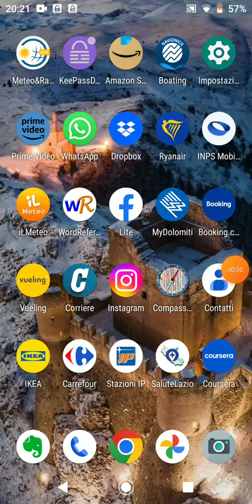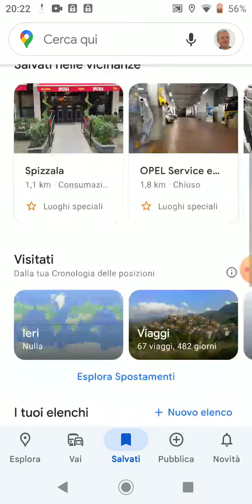Scaricare mappe per GMaps (senza audio)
Una veloce guida per scaricare le mappe di Google per un utilizzo offline